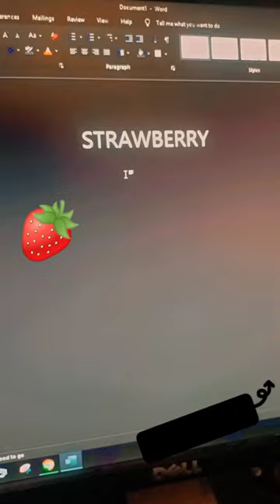Strawberry🍓 Symbol Shortcut Key in MS Word | MS Word Secret Shortcut Key Tricks | Tips With Sameer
Channel Name:
Tips With Sameer